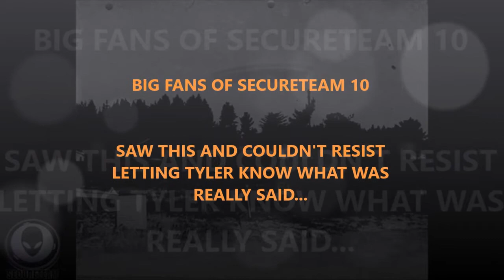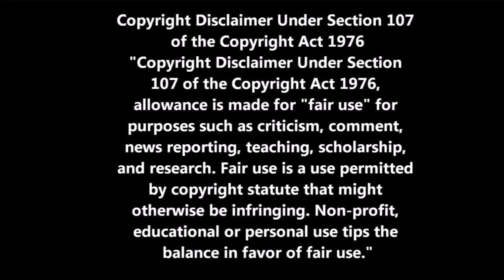REVERSE SPEECH - Secureteam10 Messing With Press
A feisty little old lady and a guard that spills the truth.

For Secureteam10.